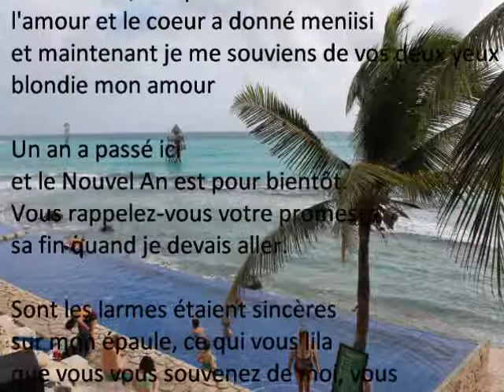Blond mon amour, Auteur Milan Mane Rodic